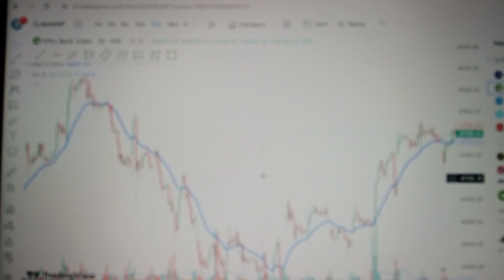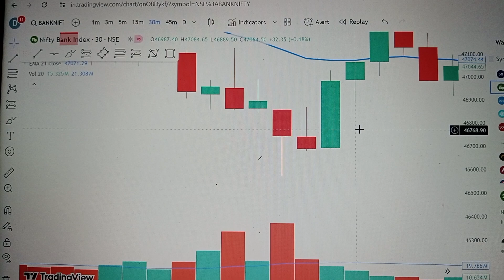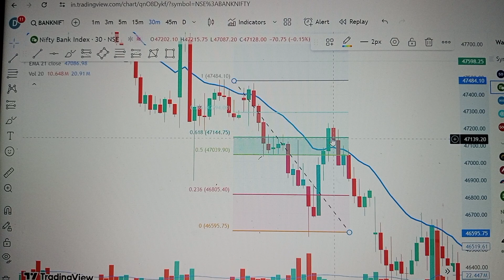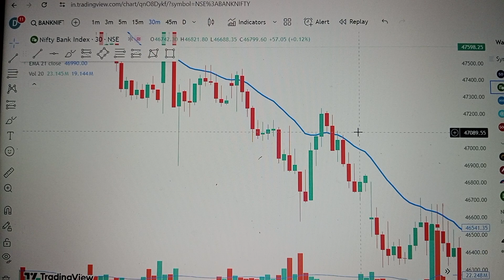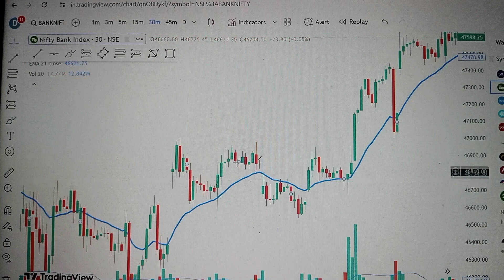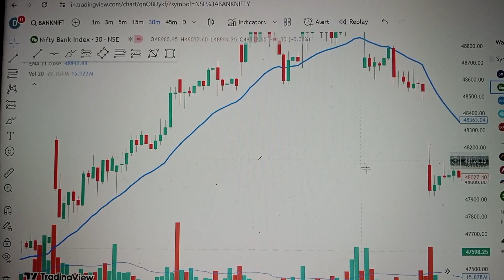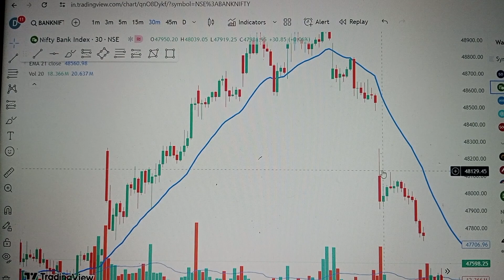Trading kaise sikhe beginner || Trading सीखने के लिए क्या करना पड़ेगा || Nifty 50 , Bank Nifty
trading

bank nifty

nifty

bank nifty me trading kaise kare groww app

bank nifty

nifty

option trading

option trading X